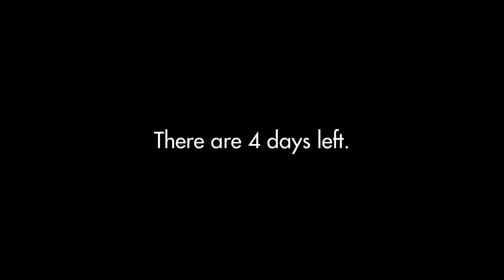Sourcefed Is Cancelled.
Editors, Production Assistances, and other staff members:

Spenser Starke (SF):

Danny Conners (SF):

Autumn Farrell (SF):

Luis Gonzales(PBL):

Kenny Huynh:

Audrey Davy:

Len Wilkes:

Chris Seto:

No socials
Sofia Lorena:

Starline Hodge:

Joel Rubin:

Amanda Morones(PDS):

Joe Nation(PDS):

James Girardier(PDS):

James Deangelis:

No socials:
Keith Battista(PDS):

Brian Borst(PDS):

No Socials
Editor Brett (Houston) (Register):

Zack Taylor:

Instragram: @zacktaylor92
Ken Hesse:

No Socials:
Eric Curtin: